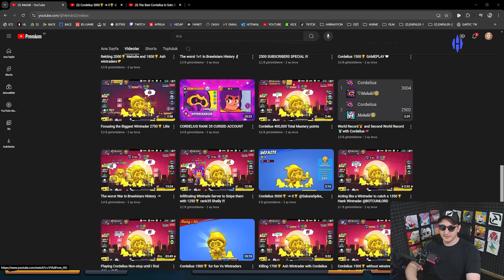DÜNYANIN EN İYİ SOLO CORDELIUS OYUNCUSU!😎 | 🔥3000 KUPA🔥 | TÜM TAKTİKLER!✍️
Selam arkadaşlar, herkese iyi seyirler dilerim...